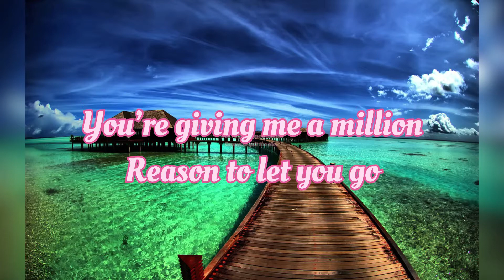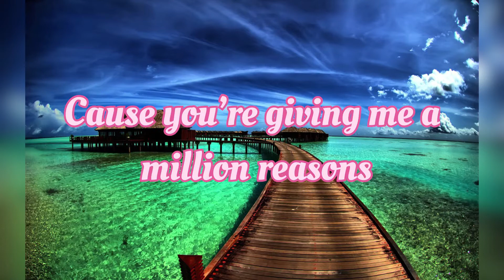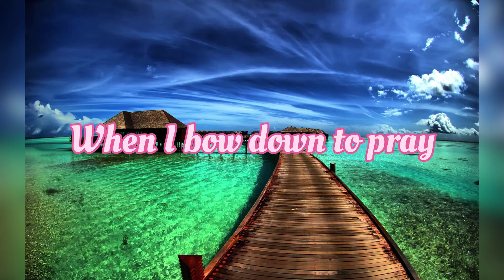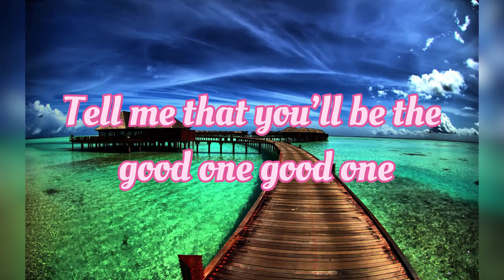Million reasons (lyrics) by Lady Gaga cover by Alex G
Title: Million reasons lyrics